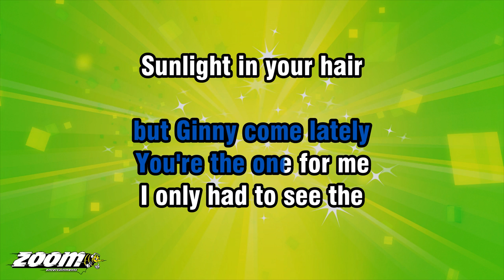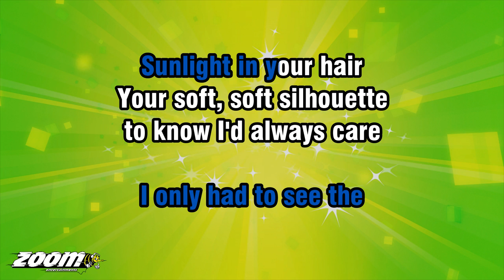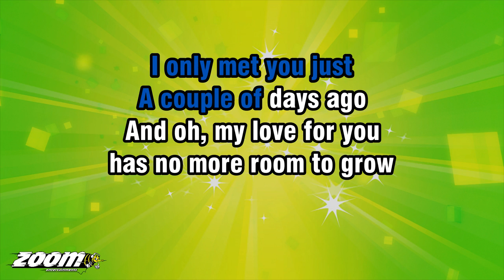Brian Hyland - Ginny Come Lately - Karaoke Version from Zoom Karaoke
Song lyrics:

I ONLY MET YOU JUST
A COUPLE OF DAYS AGO
I ONLY MET YOU AND
I WANT YOUR LOVIN' SO

GINNY COME LATELY
SWEET, SWEET AS CAN BE...
YOU MAY HAVE COME LATELY
BUT GINNY COME LATELY

I ONLY HAD TO SEE THE
SUNLIGHT IN YOUR HAIR
YOUR SOFT, SOFT SILHOUETTE
TO KNOW I'D ALWAYS CARE

YOU ONLY HAD TO SMILE
A LITTLE SMILE
DO NOTHING MORE THAN

AND IN A LITTLE WHILE
I WAS DREAMIN' RECKLESSLY...

AND OH, MY LOVE FOR YOU
HAS NO MORE ROOM TO GROW

GINNY COME LATELY
MY DREAM COME TRUE...